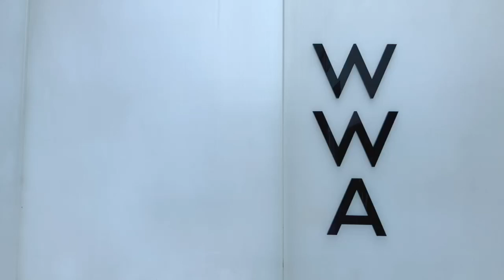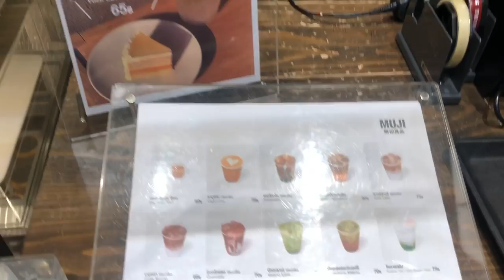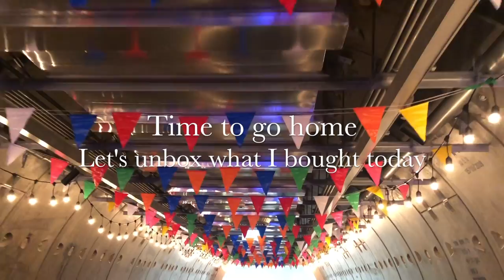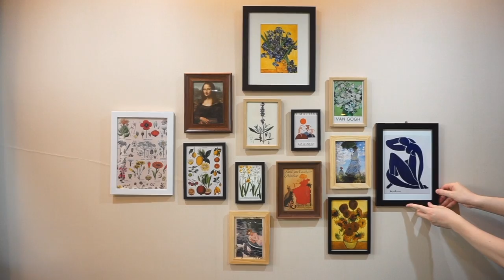Bangkok Vlog Vol. 04 - WWA Cafe, Samyan Mitrtown, JYSK, TinyTan goods, MUJI, Wall Decorations, LAMY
Please enjoy Bangkok Vlog Vol.04 "a wall of frames" :)

a day off visiting shops and cafes;
WWA - Sukhumvit soi 19
MUJI Cafe
Samyan Mitrtown
Tinytan Mouse and Mouse Pad
LAMY limited color pen

Songs from Artlist;
0:00 "Superwoman" by Garden
02:27 "Sunset Bossa Nova" by Garden
04:17 "Home" by Baby Steps
Licensed number: 38490204